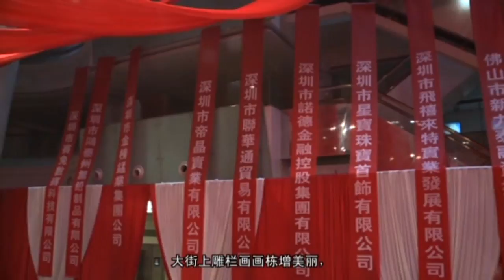潮剧《陈三五娘》”观灯“ Teochew Opera 陈银惠 杨翔 林小宛 叶双凤